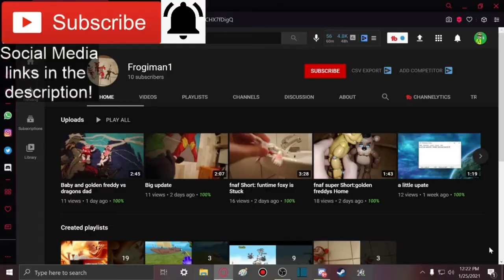THE SHIP BLEW UP!!! || Hype Mario Bros: Among Us (Plush Collab) Reaction!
Member(s):
- Frogiman1 (Ultra)

-SMG001, 2020